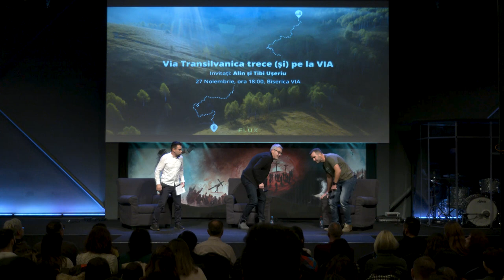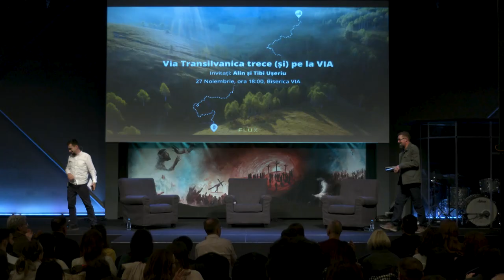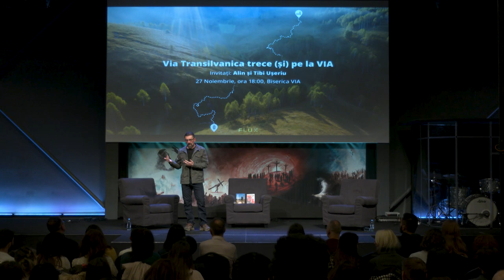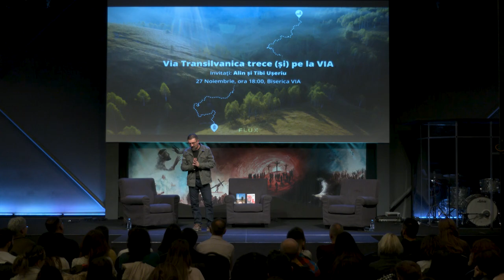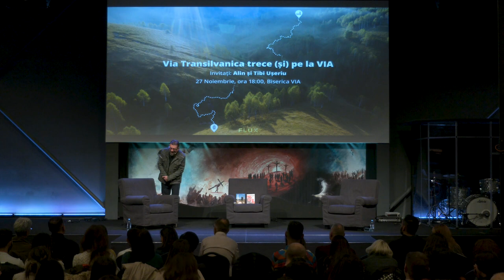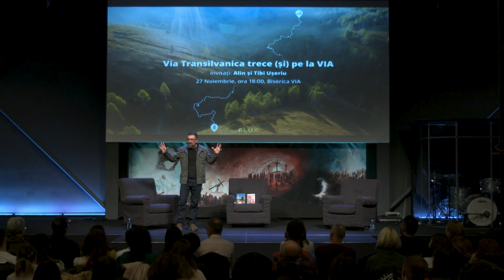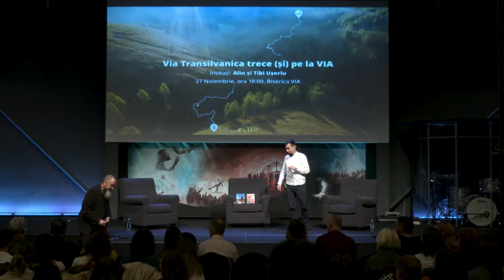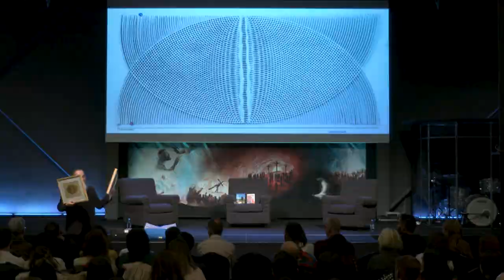FLUX / Via Transilvanica trece (și) pe la VIA / Alin și Tibi Ușeriu